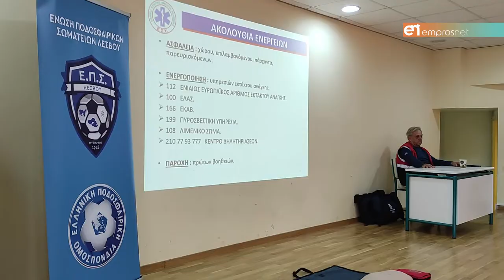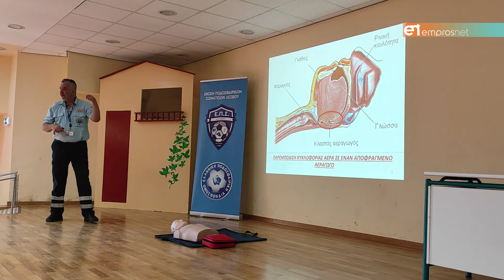Σεμινάριο Πρώτων Βοηθειών στην Καλλονή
Σταθάκης: «Οι πρώτες βοήθειες διαπνέονται από την επιθυμία να είμαστε χρήσιμοι στους άλλους»